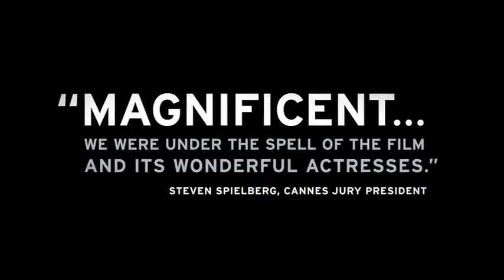Blue is the Warmest Color (2013) Official Trailer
Acclaimed French filmmaker Abdellatif Kechiche’s latest, based on Julie Maroh’s graphic novel, was the sensation of this year’s Cannes Film Festival even before it was awarded the Palme d’Or. Adèle Exarchopoulos is a young woman whose longings and ecstasies and losses are charted across a span of several years. Léa Seydoux (Midnight in Paris) is the older woman who excites her desire and becomes the love of her life. Kechiche’s movie is, like the films of John Cassavetes, an epic of emotional transformation that pulses with gestures, embraces, furtive exchanges, and arias of joy and devastation. It is a profoundly moving hymn to both love and life.